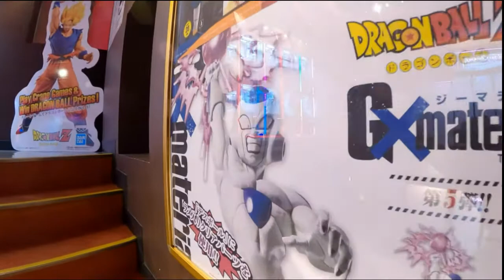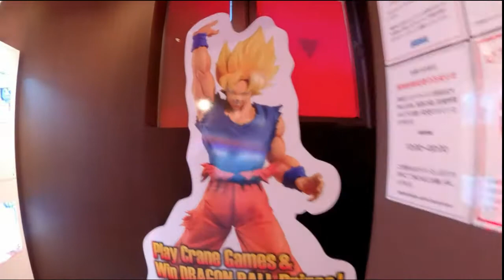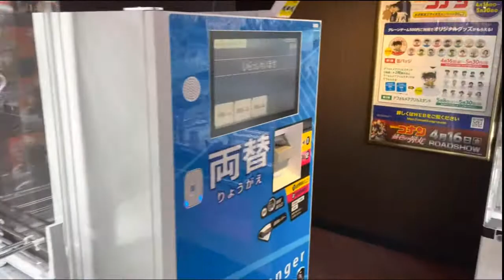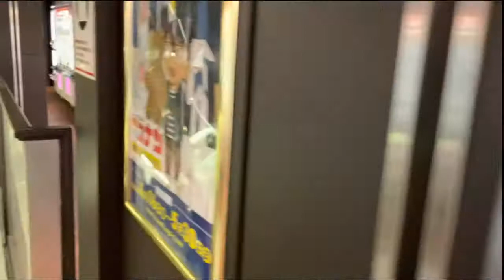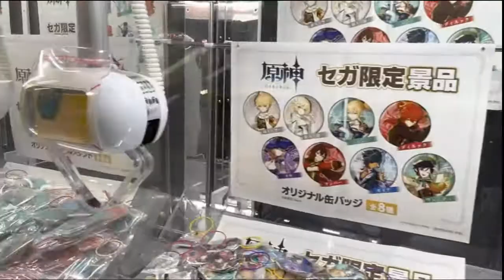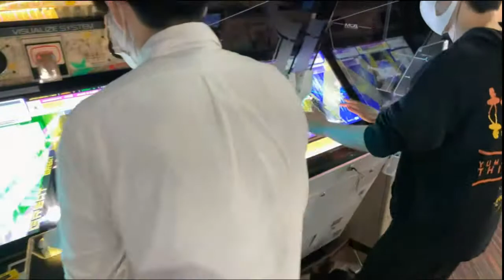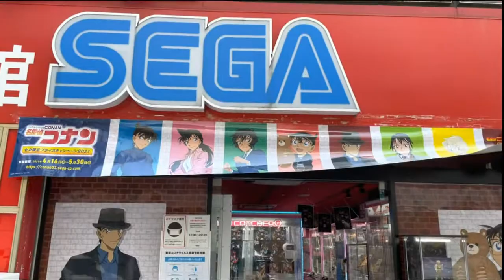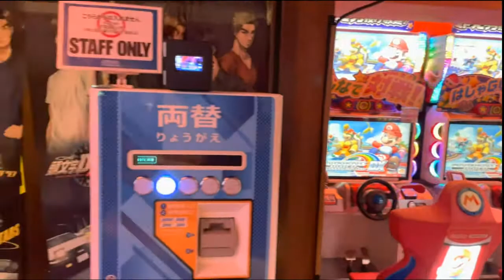Joe's Pseudocast, 6/25/2021